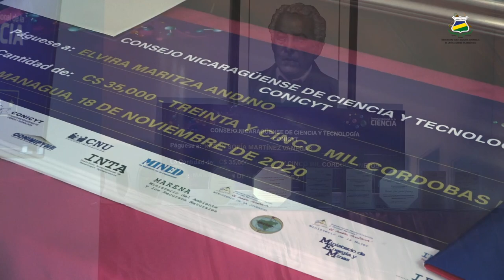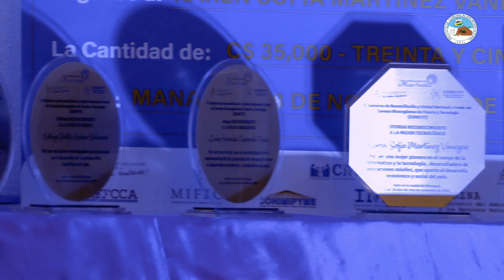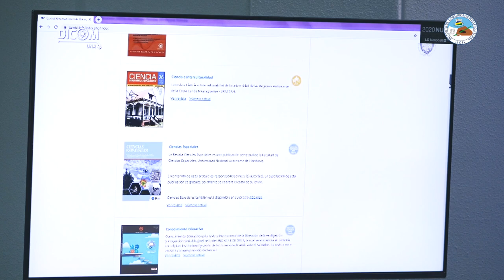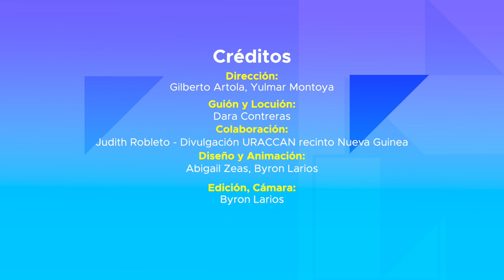URACCAN fue galardonada con tres importantes premios de investigación e Innovación Científica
Dra. Alta Hooker: “En medio de la tragedia recibimos buenas y estimulantes noticias”
Desde el Auditorio Andrés Castros del CONICYT, se desarolló la Ceremonia de Premiación  en los concursos: Reconocimiento a la Investigación y Desarrollo Científico, Revista Científica Indexada y Reconocimiento a la Mujer Científica. En el cual URACCAN fue galardonada con tres significativos reconocimientos.